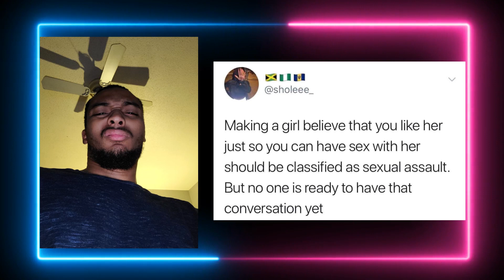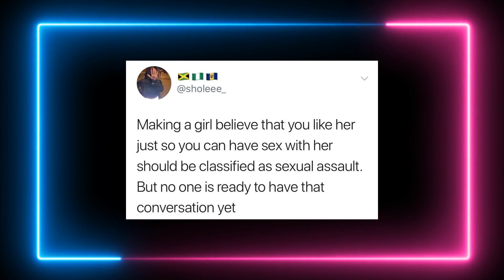I Don't Agree With This Chick! Smh Take Some Accountability For Your Own Dumb Decisions